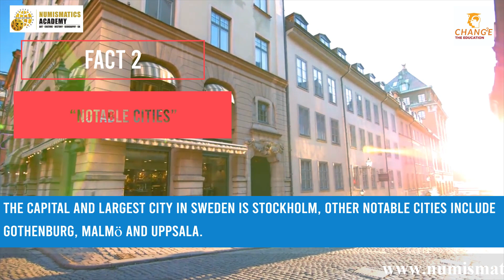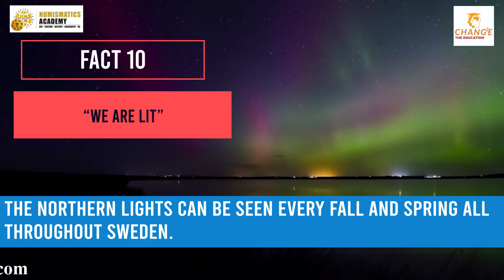Interesting facts about Sweden | Europe | Numismatics Academy | Chang2e | Mr Nac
Sweden -Discover Interesting facts about World Lets us know how to you find this video and which facts you like the most. And also share other interesting facts you know about the Country. Come, develop and attitude to learn, explore & appreciate colours of the World.